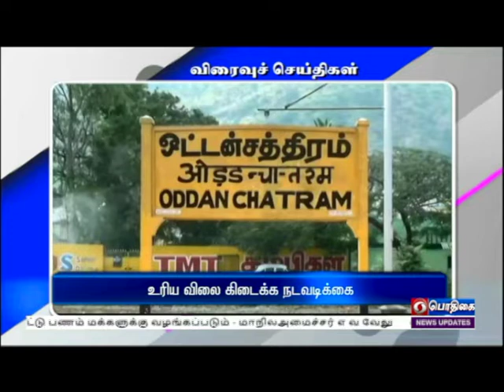பொதிகை காலை 8.00 மணி விரைவுச் செய்திகள் [01.09.2022]PodhigaiTamilNews